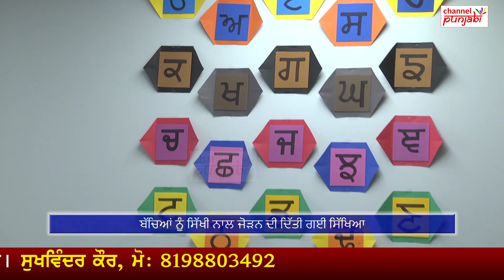ਕੈਨੇਡਾ ਵਾਲਿਆਂ ਨੇ ਦੇਖਿਆ ਖ਼ੌਫਨਾਕ ਮੰਜ਼ਰ, ਰੋ ਰੋ ਕੇ ਦੱਸੀ ਆਪ ਬੀਤੀ, ਹਾਲੇ ਨਵੇਂ ਖੁਲਾਸੇ ਹੋਣੇ ਬਾਕੀ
Channel Punjabi Presents:

ਕੈਨੇਡਾ ਵਾਲਿਆਂ ਨੇ ਦੇਖਿਆ ਖ਼ੌਫਨਾਕ ਮੰਜ਼ਰ
ਰੋ ਰੋ ਕੇ ਦੱਸੀ ਆਪ ਬੀਤੀ
ਹਾਲੇ ਨਵੇਂ ਖੁਲਾਸੇ ਹੋਣੇ ਬਾਕੀ